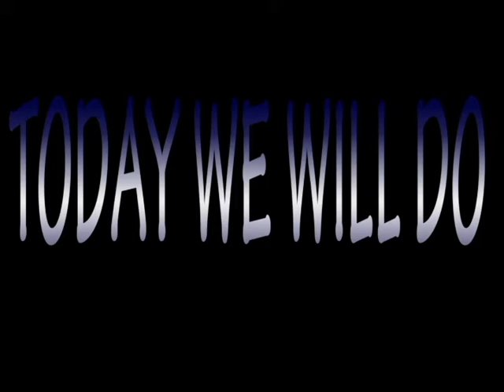Fuser assembly Repair in LaserJet Printer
Repair &Replacement of Fuser film